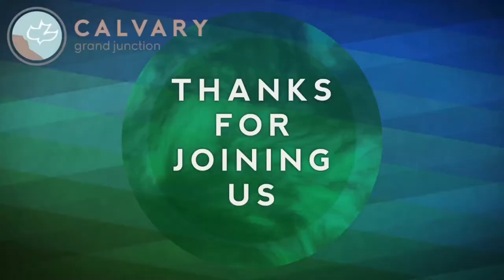Matthew 13:44-58 (Teaching Only), "Parables of Great Value"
Join us for Matthew 13:44-58, "Parables of Great Value"